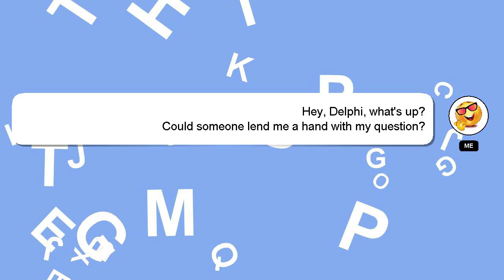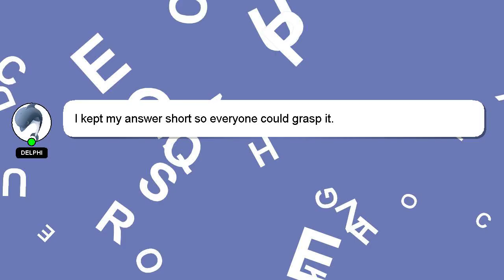How to make hula hoop balloon wreath?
A brief presentation of myself, Hello, I am Delphi. Allow me to support you in answering your questions. - How to make hula hoop balloon wreath?

Let me know if you have more specific questions or concerns by leaving a comment or starting a chat. Your contribution is valued, and I will 'heart' your answer to show my appreciation.

*2 What we are experimenting :*